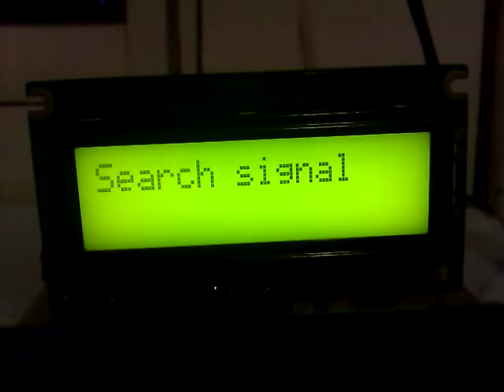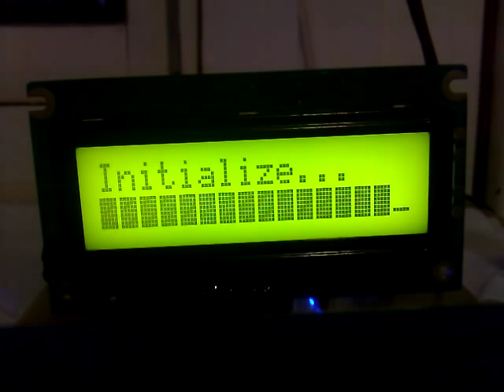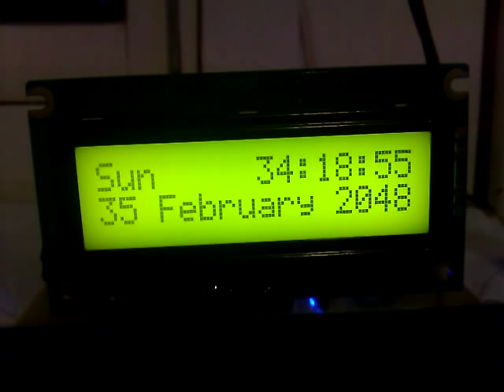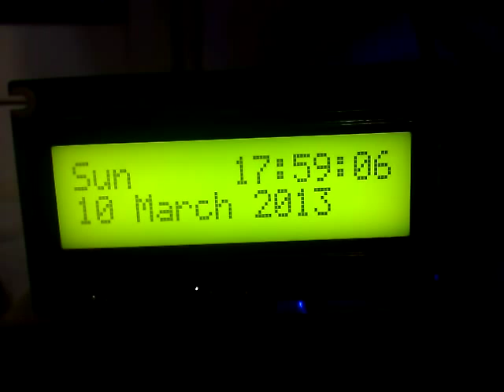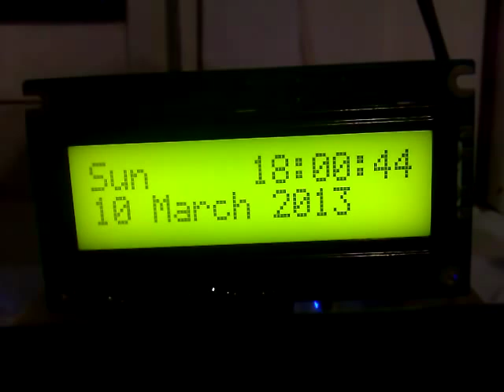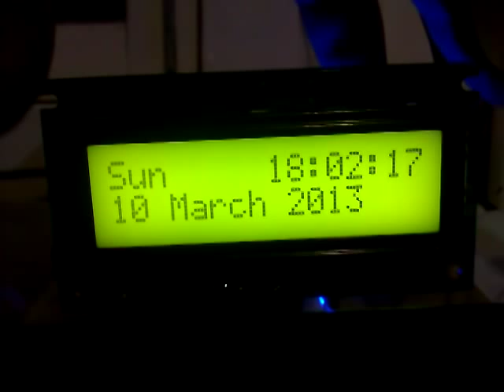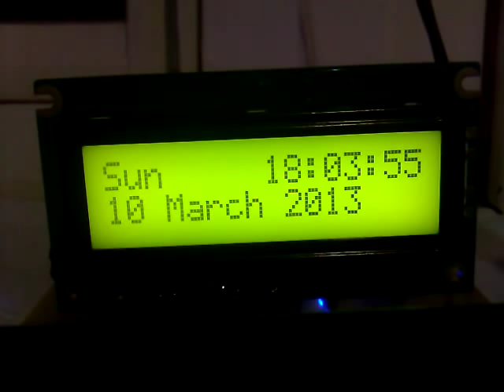Digital clock based on DCF77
Firstly - You must excuse my English! - Ok? ;)
Precise clock synchronization will be held at 2:37 min.!
Testmod (clock sound) start at 4:37!
The lengh of this video is terrible(I know that), but it demonstrates many things: adjusting side trimmers for LCD contrast, Gong volume, tone changing and finally autovolume for Gong (Gong is in daylight loud and quiet when it's dark).
Gong (IC SAE800) sounds on every full minute in testmod - without testmod sounds every half hour and every full hour!
Description:
Digital clock with 2x16 char LC-Display - based on DCF77 time information with microcontroller PIC16F628A and Gong IC SAE800 - I thank to author (Frits Kieftenbelt - Raalte, Nederlands) for the circuit scheme and program (BASIC), published on his website:
I used this work for my graduation project.
Device in this video is in state without case and with the old version of v-regulator (7805) cooler.